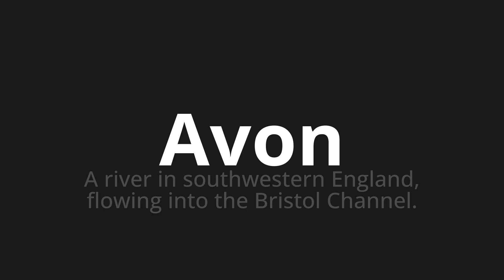How to pronounce Avon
Master the Pronunciation of 'Avon' - which means : A river in southwestern England, flowing into the Bristol Channel. 📝 with @PPrononciation 🎓🗣️ - [Your Guide to English]